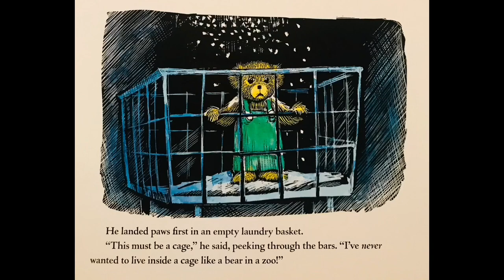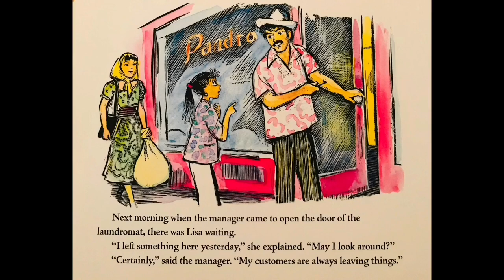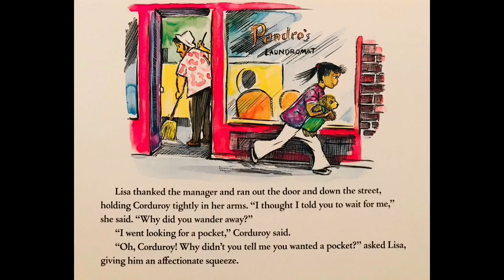A POCKET FOR CORDUROY! written and illustrated by Don Freeman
Today we’re reading A Pocket for Corduroy, the sequel to Corduroy. Find out how Corduroy got a pocket and what he keeps inside it!

Hi everybunny!

When a YouTube video is marked “made for kids” the comments are automatically turned off.

Miss Noel